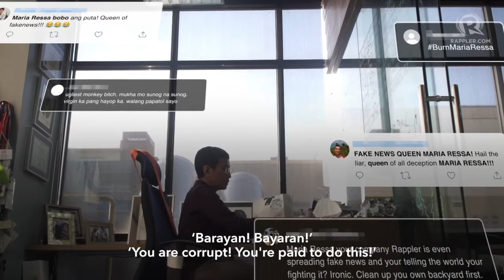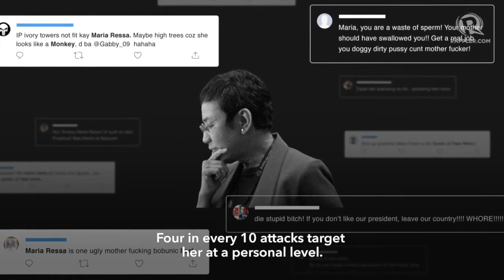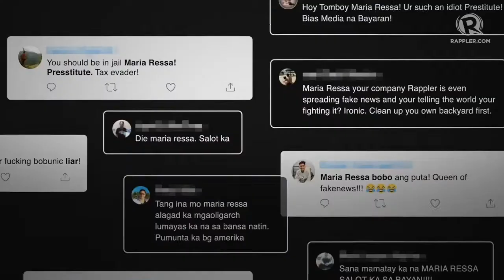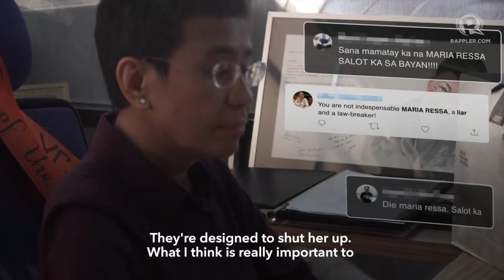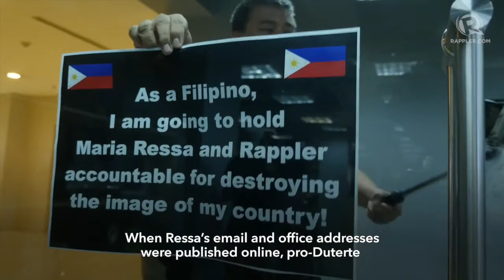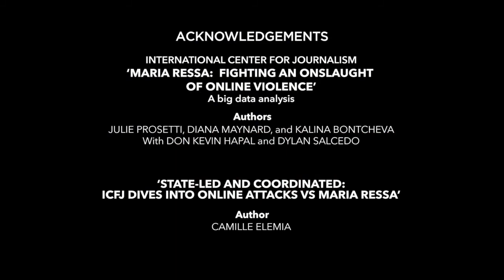Pushing Back Against Online Attacks (A Rappler interview)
Rappler interview of Maria Ressa.